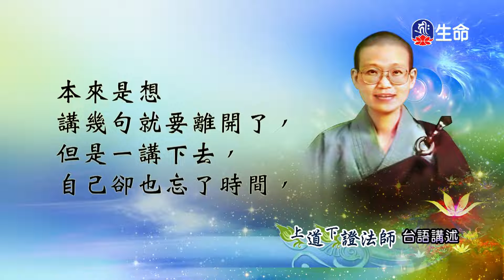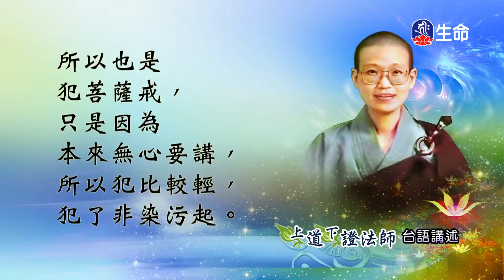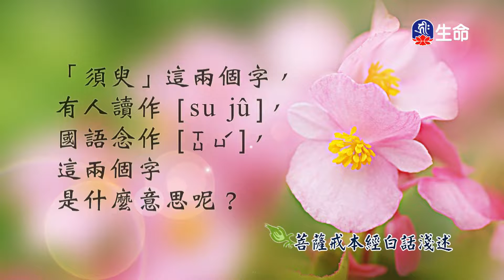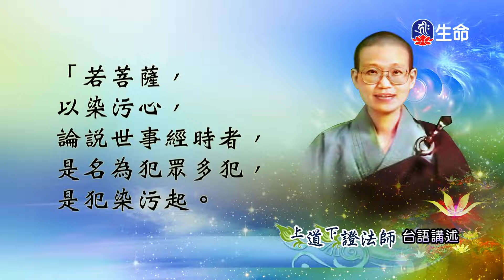善知識法語_菩薩戒本經(53)_菩提如是說_(lifetv_20221107_14:00)